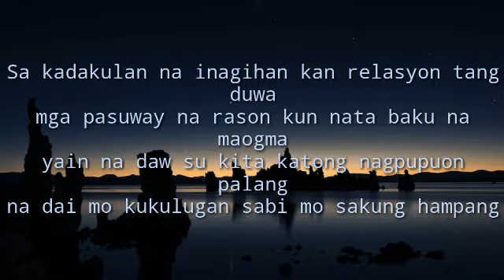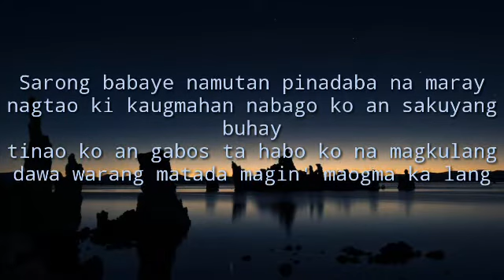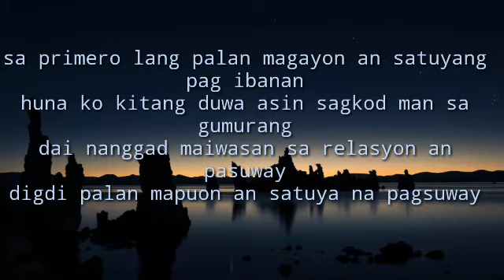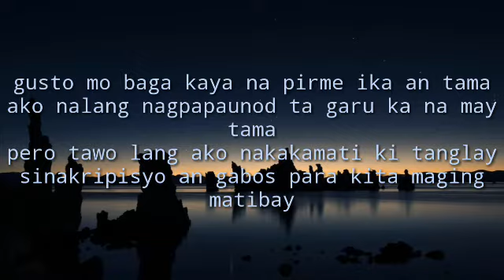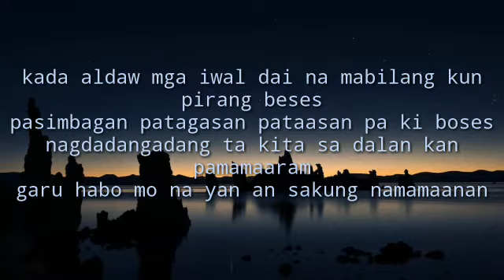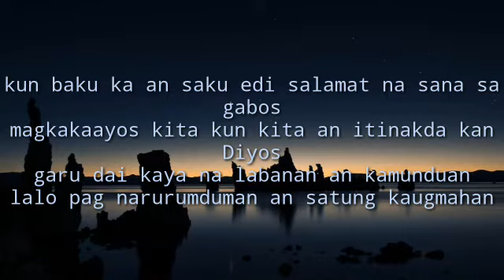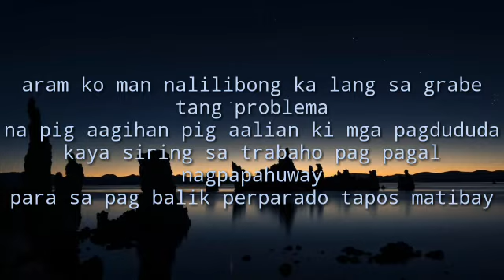Pahuway Lyrics Bicol Rap Song - Hiro| Yzah| Rhan D| Stigma (Strikerz Familia)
TITLE: PAHUWAY
ARTISTS: STRIKERZ FAMILIA
                 Castillano Rapper

Bicol's most heartbreaking rap song so far💕